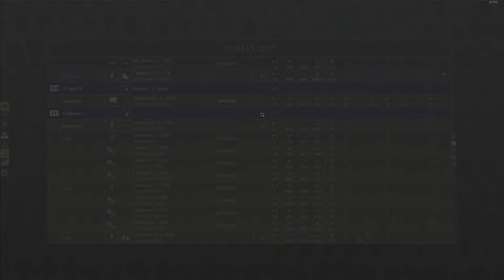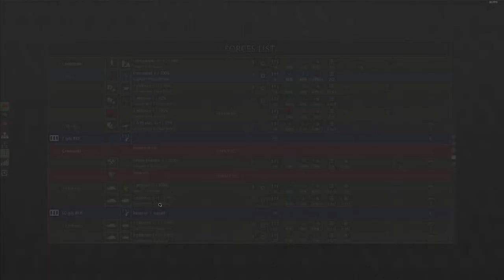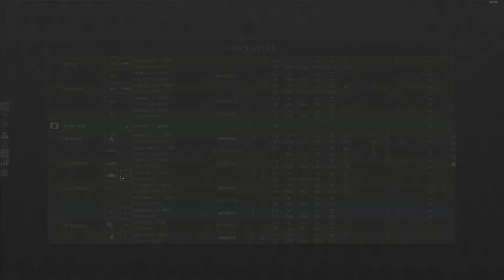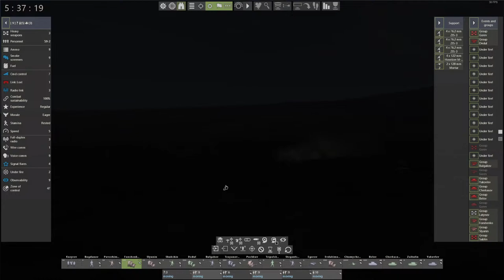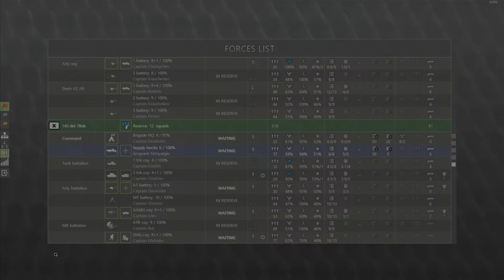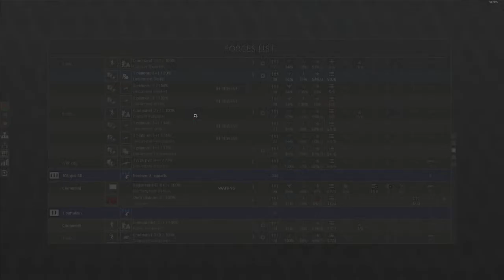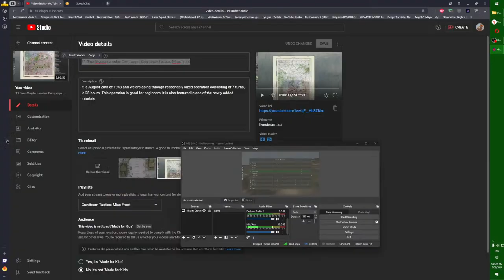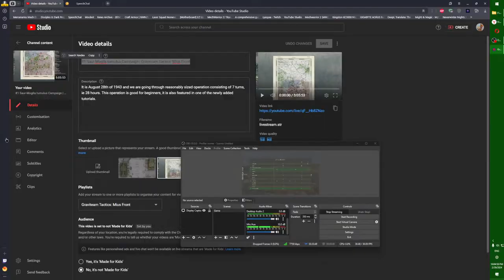#2 Saur-Mogila tumulus Campaign | Graviteam Tactics: Mius Front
It is about midnight and we have to stop our push, regroup and attack next morning.